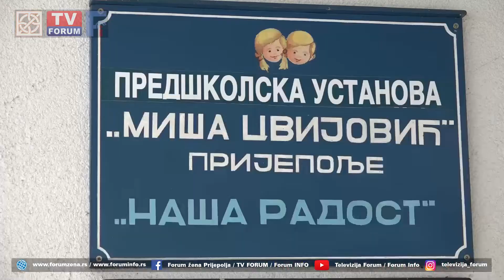Počeo upis dece u vrtić